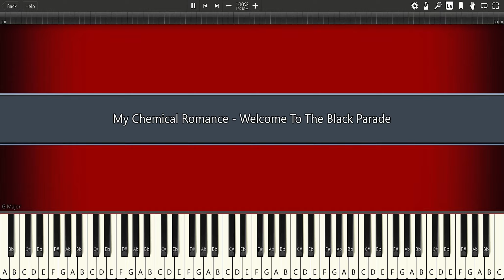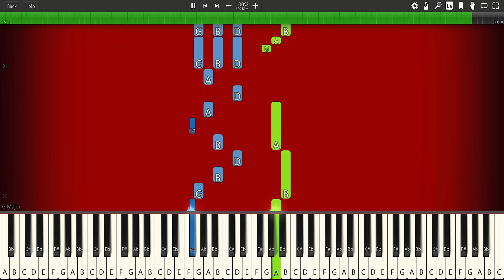My Chemical Romance - Welcome To The Black Parade - PIANO TUTORIAL